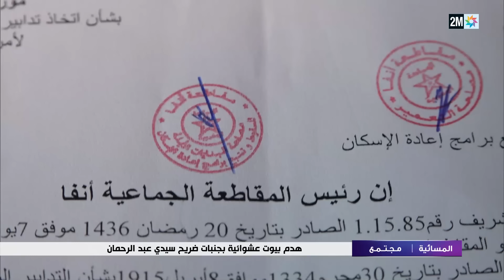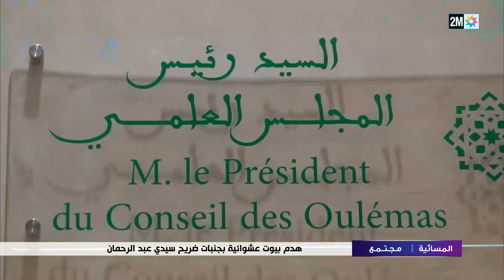هدم بيوت عشوائية بجنبات ضريح سيدي عبد الرحمان بالدار البيضاء